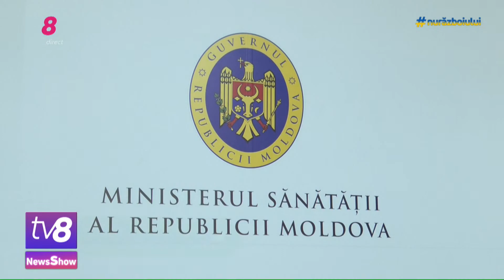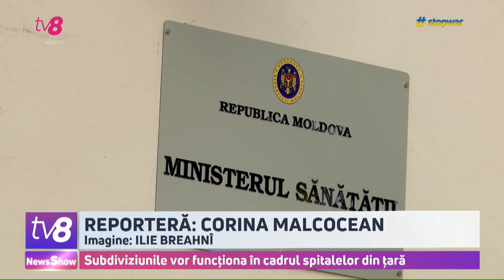News Show: Platforma de sprijin pentru Moldova/ Moldoveni, blocați în Gaza/ 17.10.2023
💥Peste 30 de state și zeci de organizații internaționale și financiare s-au reunit astăzi la Chișinău pentru a participa la Platforma de Sprijin a Republicii Moldova. Mai multe detalii de la eveniment, aflați imediat!

💥Guvernul încă nu are o soluție pentru cei 50 de moldoveni, care au cerut să fie evacuați din Fâșia Gaza. Hotarul cu Egiptul, pe unde urmau să treacă, rămâne închis. Ce răspuns are Ministerul de Externe de la Chișinău, vă spunem la știri!

💥Două persoane de naționalitate suedeză au fost ucise și alta a fost rănită de un bărbat care a deschis luni seară focul în centrul orașului Bruxelles. Atacatorul, care a revendicat atentatul în numele Statului Islamic, a fost reținut.